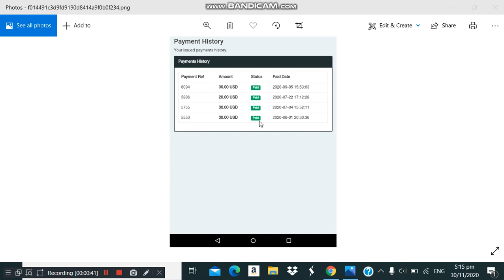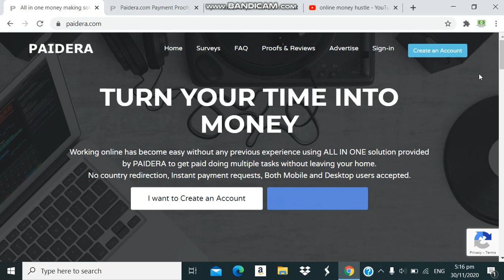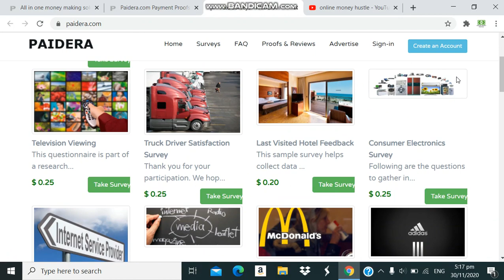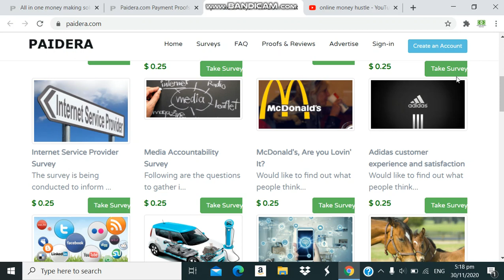Easy $100 Per Day - New Paying Website [Make Money Online 2020]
In this video i showed i brand new website where you can be making $100 from daily with fast withdrawal and this is available worldwide.
Watch the video till the end to understand the full procedure.

Related searched tags:
money online 2020,
make money online in nigeria 2020,
make money online in nigeria without investment,
make money online cpa marketing,
make money online high school students,
make money online help ltd,
make money online halal,
make money online in usa,
make money online in south africa,
make money online investor,
i make money online i make money on time song,
i make money online lyrics,
i make money online song lyrics,
i make money online i make money on time song lyrics,
make money online playing games,
make money online per day,
make money online quick,
make money online quarantine,